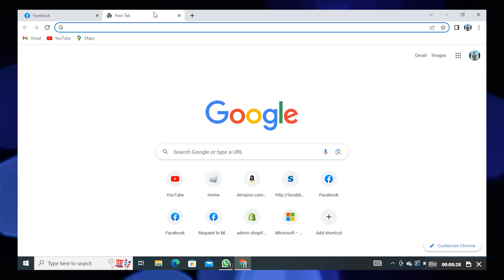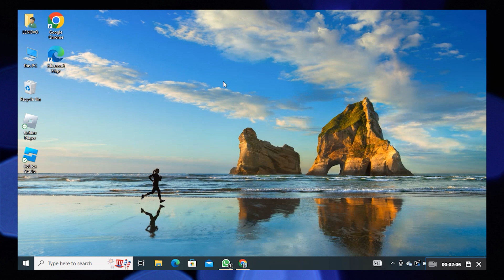How To Merge A Facebook Page And Profile (2023)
In this tutorial, you will learn How To Merge A Facebook Page And Profile in easy steps by following this super helpful tutorial to get a solution to your problem!!